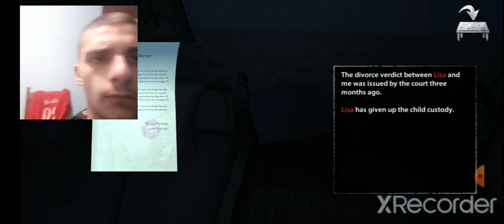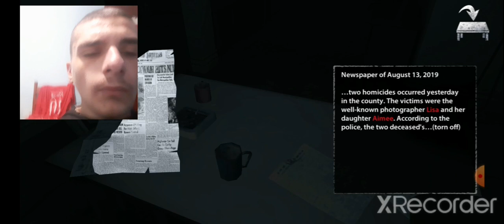HOROR IGRICA👻 ENDLESS NIGHTMARE☠...UPLAŠIO SAM SE PUNO!!!😱😱👽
AAA ĆUSS GX TIGROVI 🐯🐯🐯💪❤❤❤🥰💯